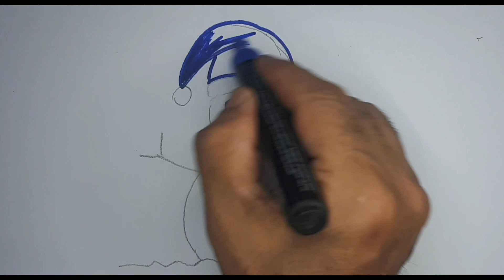How To Draw A Snowman EASY For Kids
Hello!
How To Draw and coloring a Snowman!
Follow my step by step drawing tutorial and make your own drawing easy!
Snowman construction paper cutout project
Snowman Drawing Easy For Kids//How to draw cute Snowman easy for beginners